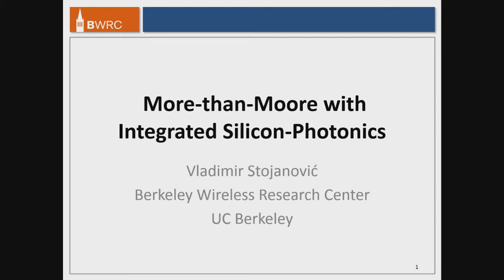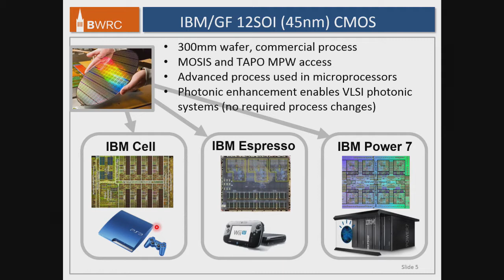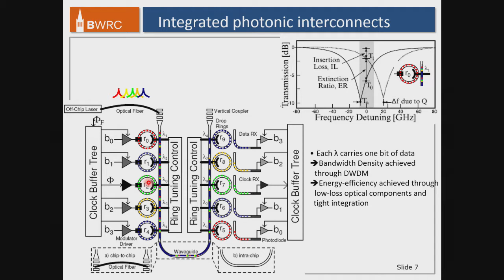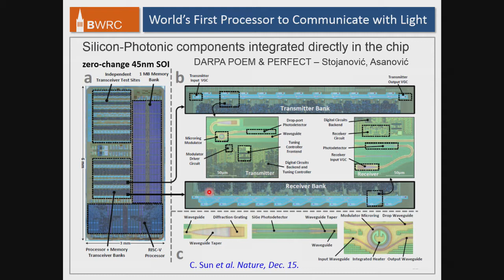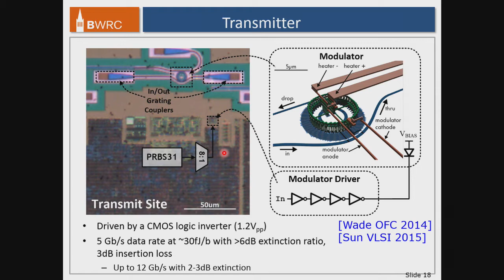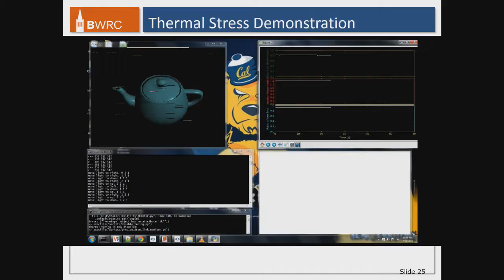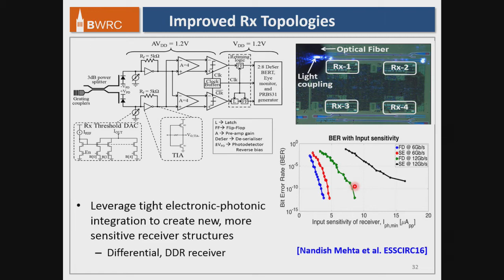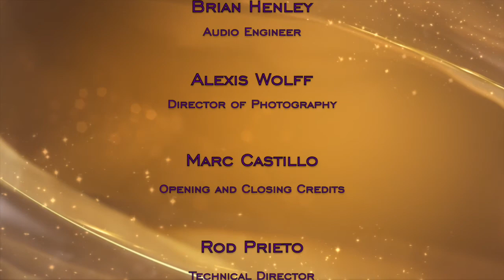UWEE Research Colloquium: October 10, 2017 - Vladimir Stojanovic, Univ of California at Berkeley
"More-than-Moore with Integrated Silicon-Photonics"